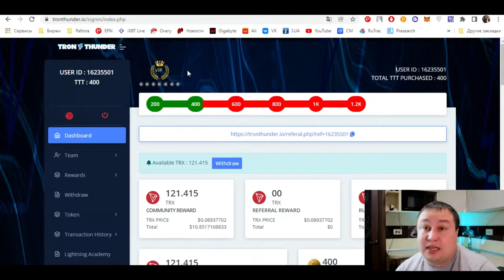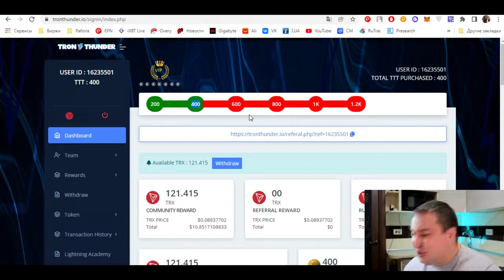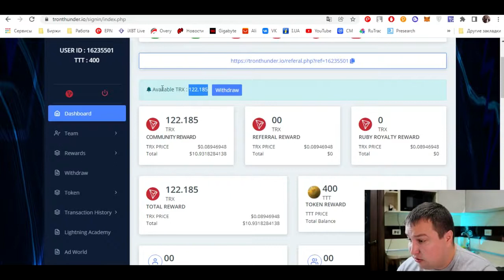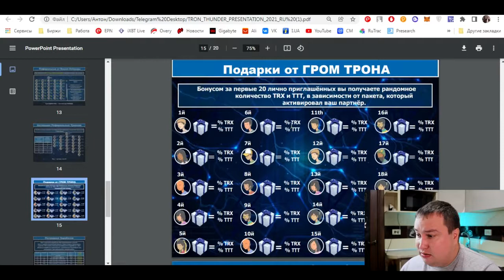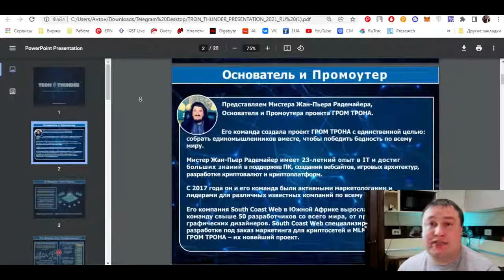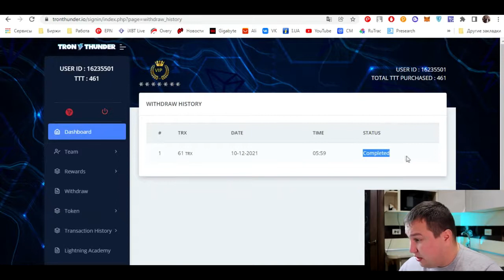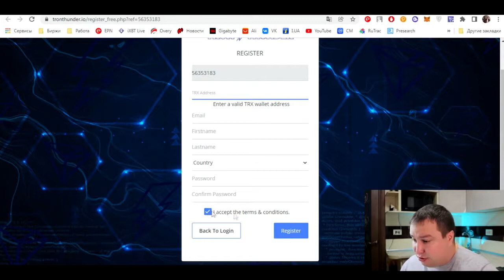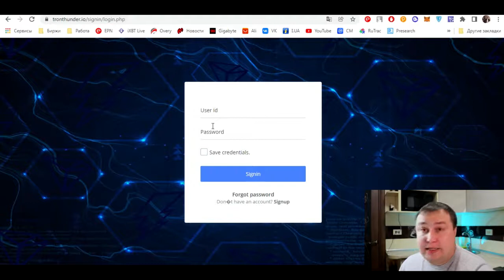TRON THUNDER ПАССИВНЫЙ ЗАРАБОТОК 10 100$ В ДЕНЬ Регистрация и обзор проекта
(Если ссылка не работает включи VPN)

⛔️  Дисклэймер - Материалы видеоролика представлены исключительно в ознакомительных целях. Автор ролика не является вашим личным финансовым консультантом и не несет ответственность за принятые Вами решения.

В данном видео я расскажу об одном, на мой взгляд очень интересном проекте под названием TRON THUNDER, который позволяет заработать как на полном пассиве, так и активным пользователям примерно от 10 до 100 долларов в день. В видео я подробно рассказываю о маркетинге проекта, который очень крутой и точно заинтересует многих. А также покажу процесс регистрации и постараюсь затронуть все самые важные моменты проекта.